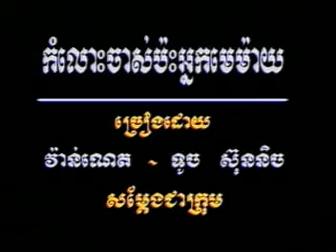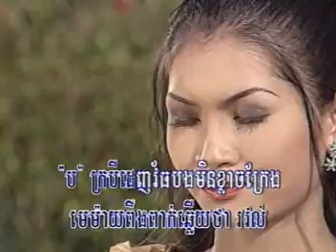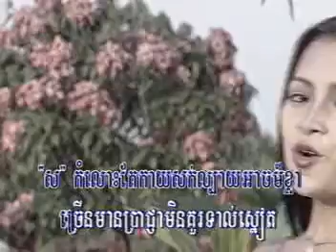Kom los chas bas neak mea may- កំលោះចាស់ប៉ះអ្នកមេម៉ាយ វ៉ាន់ណេត ស៊ុននិច